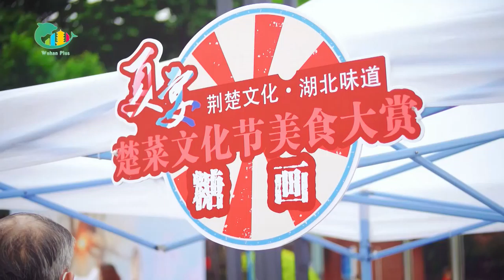Nice and sweet handicrafts of sugar painting in Wuhan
Nice and sweet handicrafts of sugar painting! Who wants to try such a lovely local Wuhan treat?